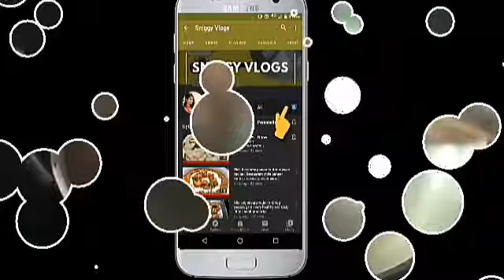Delicious south Indian Tomato Rasam Recipe | Tasty & healthy recipes | sniggy Vlogs ❤️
Sniggy Vlogs is all about Cooking, Health tips, Beauty & Personal vlogs.

Cooking: Simple cooking with everyday ingredients.

Sniggy Vlogs brings to you a wide range of recipes with simple cooking methods. We want to make your favorite recipes, aimed at helping home cooks at different skill levels.

Check out our recipes and try your hand at cooking from cuisines like South Indian, North Indian, Chinese, Continental and much more. Impress your loved ones with your cooking and make your special occasions even better with our delightful recipes.